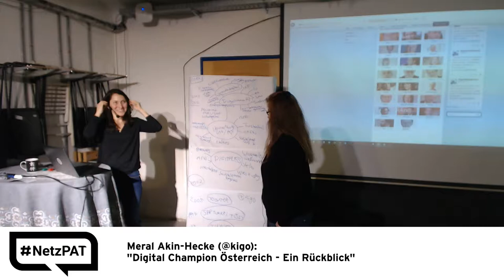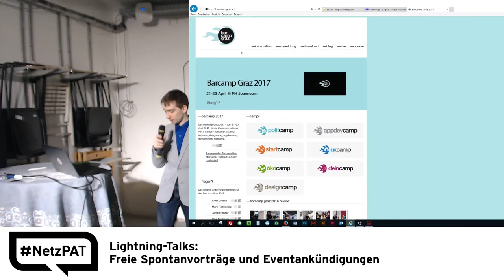15. Netzpolitischer Abend AT - 07 - Zwischenmoderation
CC-BY NetzPAT